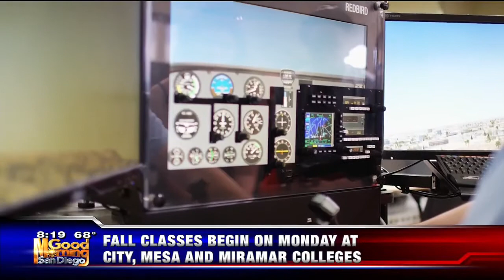KUSI-SD: Dr. Constance Carroll Discusses Upcoming School Year, San Diego Promise